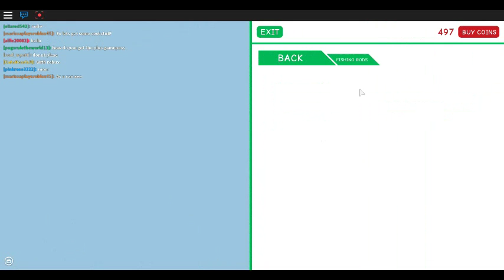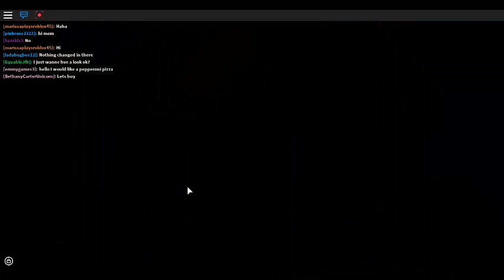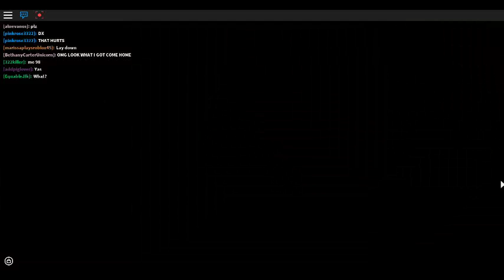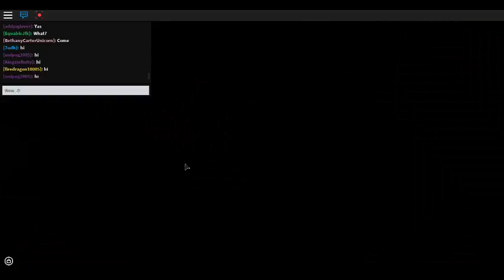Meep City|Part 1|Halloween Event 2016|Gotta fish!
Soo this is The meep city Halloween event 2016! :D
It was so awesome